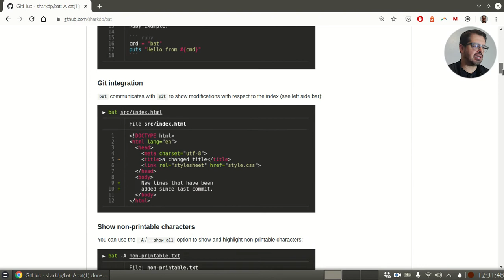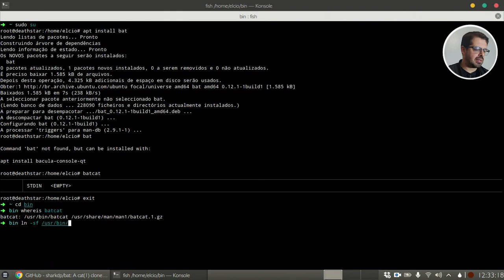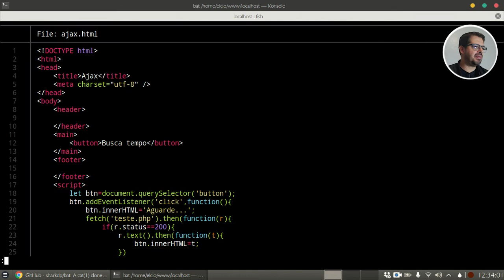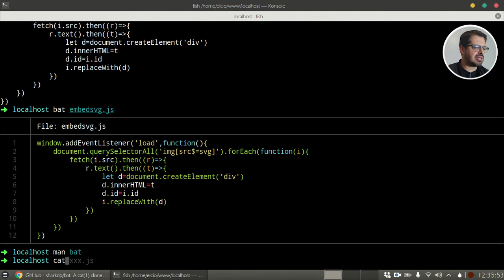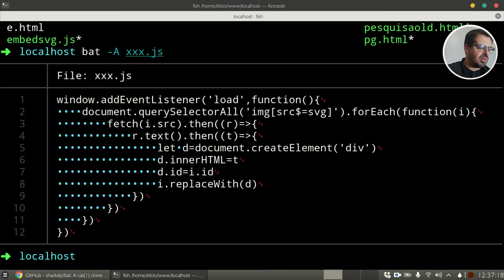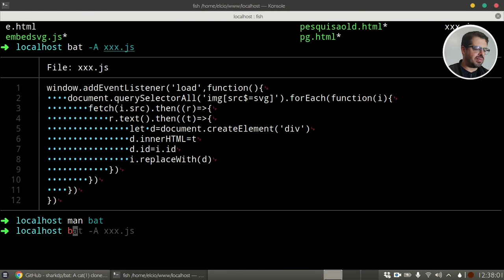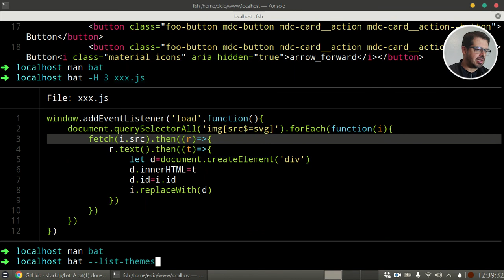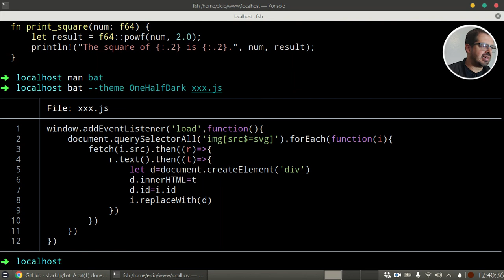Comando Bat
No vídeo de hoje gostaria de recomendar um comando de terminal que se chama Bat.
Confira agora!